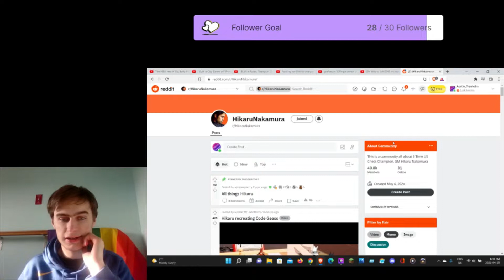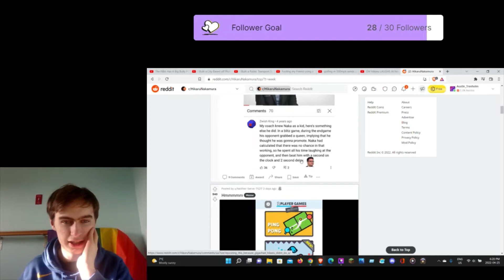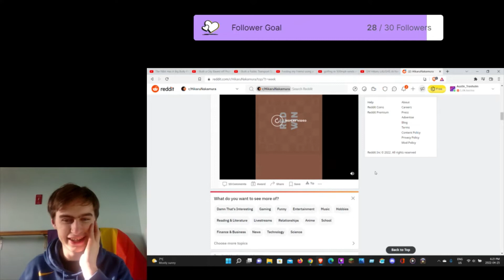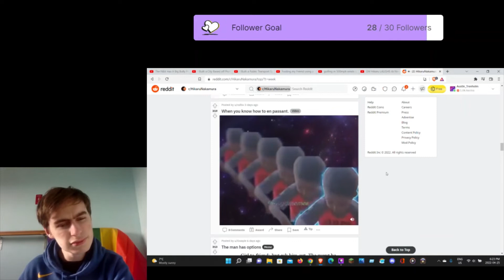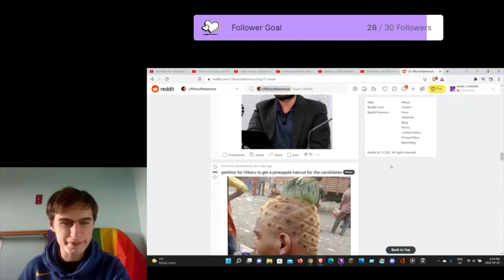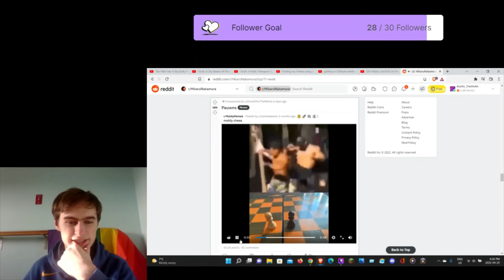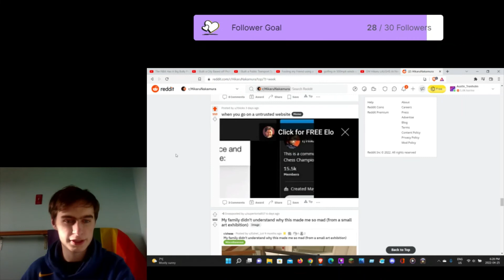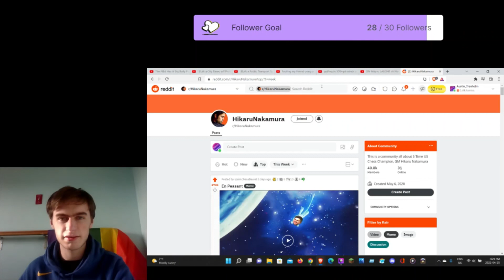Chat, I Don't Get It | Reddit React Episode 9 (r/HikaruNakamura)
To know my schedule for the coming week, I made a google doc you can go to. That way you know what my schedule for uploads AND streaming look like. I will be creating a new document each year so you guys can see my schedule.